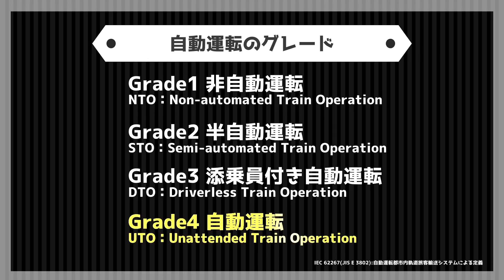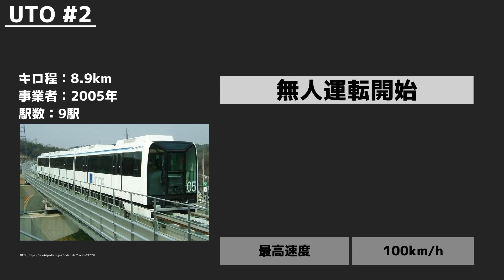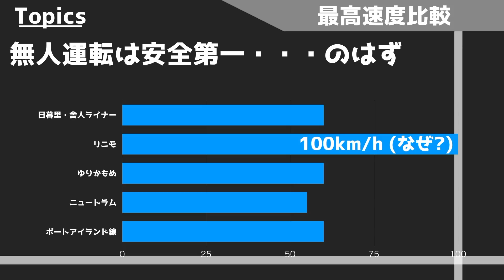【え？実現してるの？】 無人運転鉄道路線 5線 2019.5 作成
何かと話題の”自動運転”
自動車に注目が集まっていますが、
鉄道ではすでに実用化しれているのをご存知でしょうか。

5路線、ご紹介します